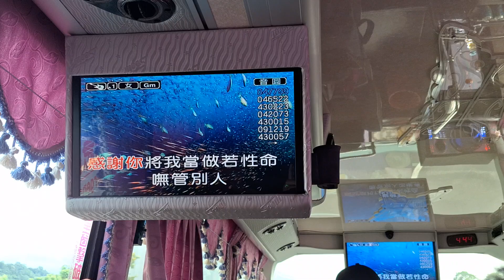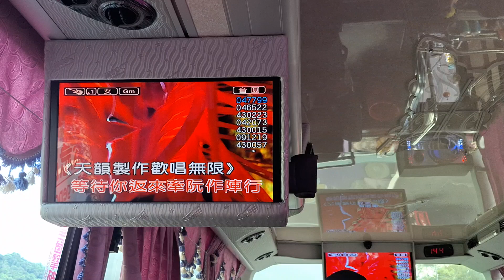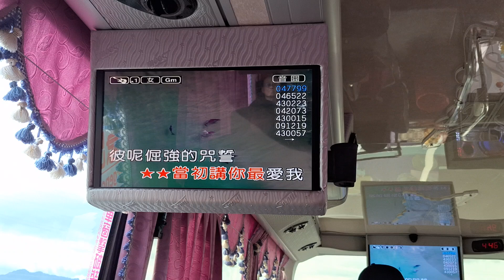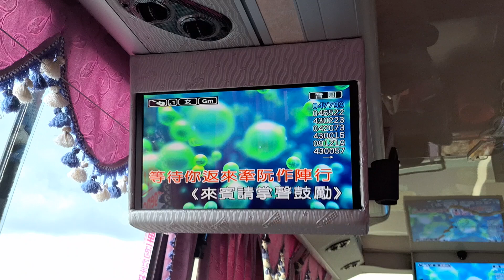屈強的愛：姗妮。